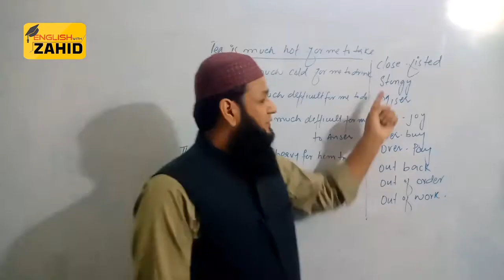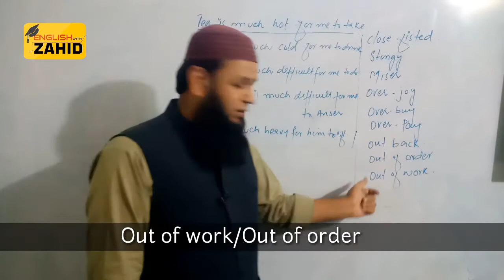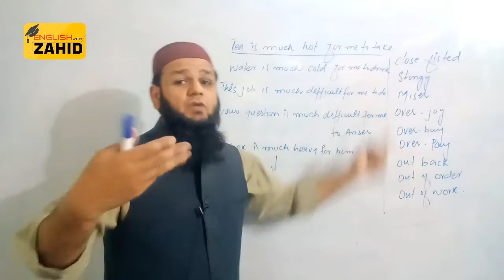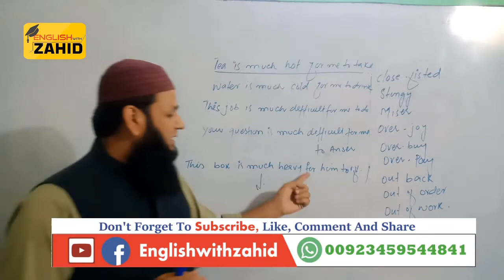Use of Much+adj|English Class|English with Zahid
You will learn  how to use much with adjective .